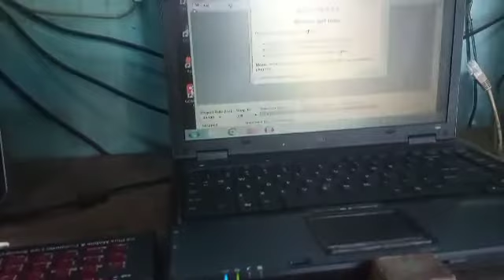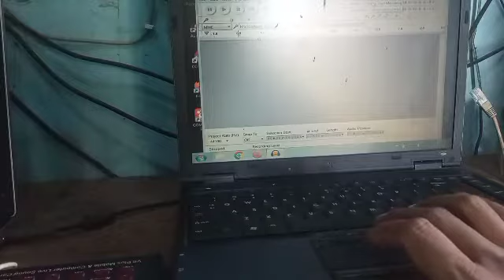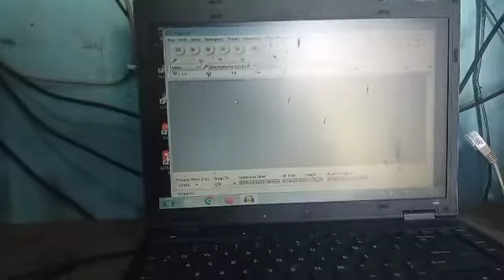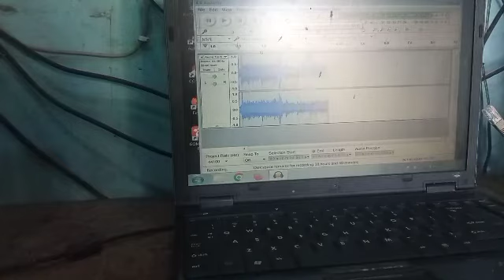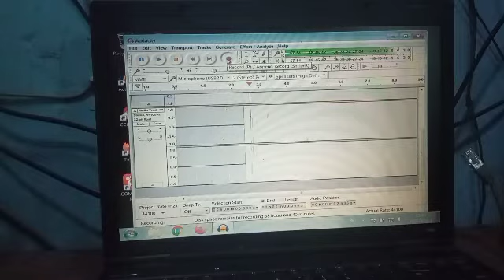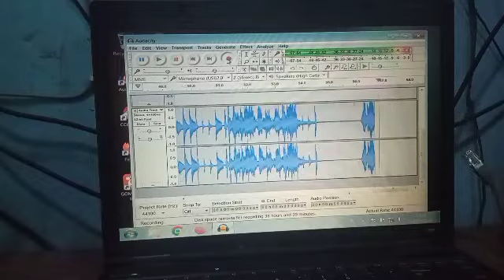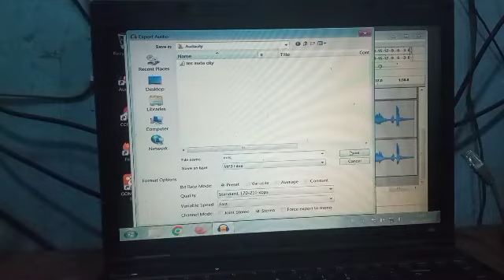cara instal soundcard v8 ke audacity untuk recording hasilnya mantap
cara setup soundcard v8,pake soundcard v8,cara mudah setup soundcard v8 di komputer,cara mudah setup soundcard v8 di komputer pc,soundcard murah untuk recording,sound card v8 ke laptop,sondcard v8 untuk audacity,cara instal soundcard v8 ke audacity,setting audacity untuk rekaman,kang leo channel